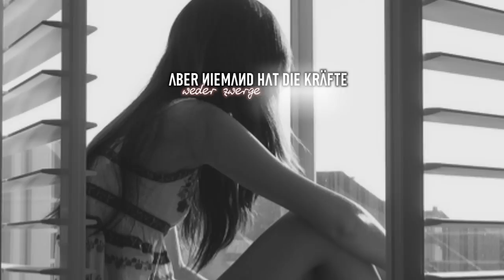ich verlier mich grade selbst - verdammt, ich kenn das leider schon.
LESEN SCHÜTZT VOR DOOFEN FRAGEN! ;*

- selbst gekürzt! bei verwendung meinen namen in die info blabla ..

bedeutung: ja...

noch vor ein paar tagen war das alles angenehm und ich so glücklich.
heute tobt ein sturm in meinem kopf und hört nicht auf zu wüten..
es fühlt sich an als würde irgend so ein fremder in mir wohnen.
wieder muss der boden unter meinen füßen beben...
- so bedrohlich dieses honigsüße leben! :x